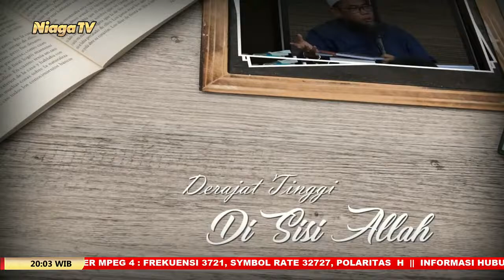Ambillah Aqidahmu #6 - Memahami Ihsan Dalam Ibadah - Ustadz Ammi Nur Baits, ST, B A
[Mutiara Ilmu]

Ambillah Aqidahmu #6 [Memahami Ihsan Dalam Ibadah]